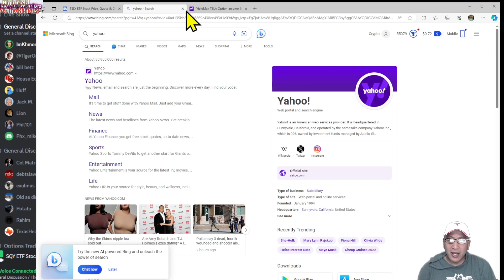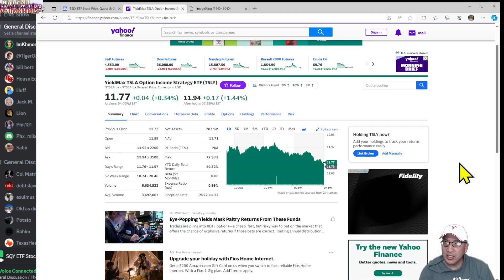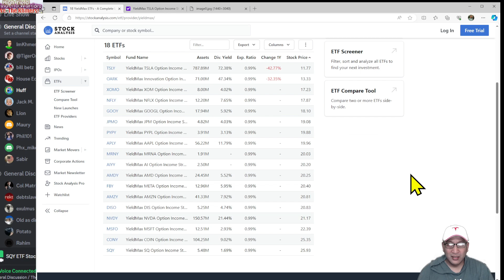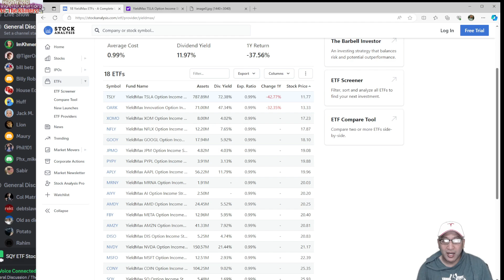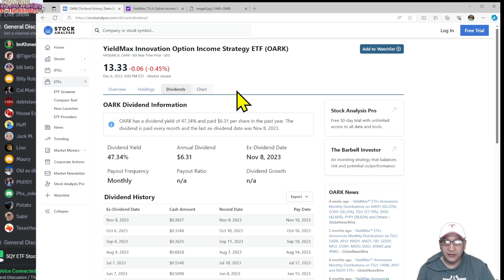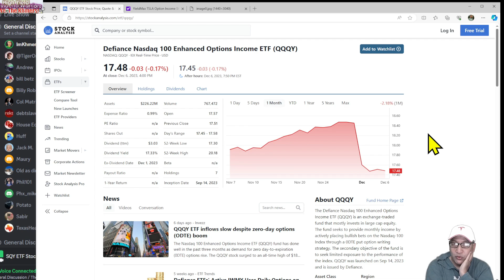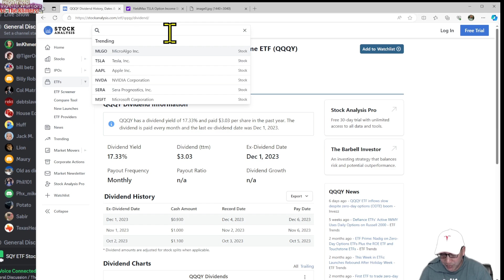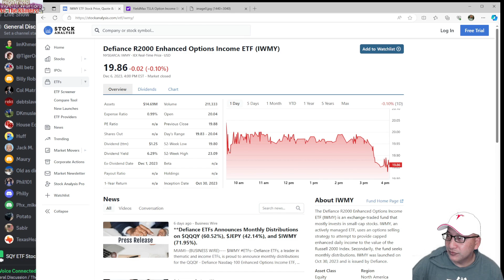Should I buy TSLY at 1000, 1700 shares or do nothing for this month